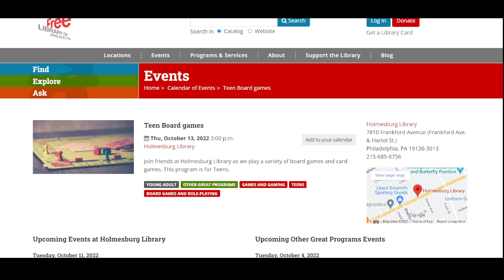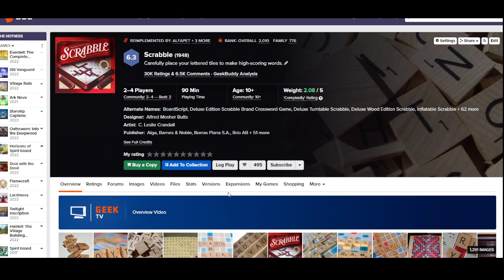Educational BG Rec Scrabble